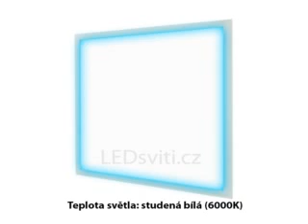Bílý podhledový LED panel 600 x 600mm 36W studená 6000K | LEDsviti.cz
Charakteristika :
Úspora až70% energie. Okamžitě 100% světla. Stmívatelný. Teplota chromatičnosti – 6000K studená bílá (svítí lehce do modra).  Životnost až 50 000  hodin. Bezúdržbový provoz. Nehrozí požár. Vyzařuje velmi příjemné  světlo, díky mléčnému krytu - neoslňuje. Tichý provoz. Nebliká.

Popis :
Barva  rámečku - bílá.  Velikost panelu: 600 x 600mm. Materiál – lakovaný hliník a PMMA (vysoce kvalitní  a odolný plast).

Barva světla : studená bílá
Teplota světla : 6000K
Rozměry : 600 x 600 x 12 mm
Krytí :  IP20
Hmotnost : 4,53 Kg
Výkon : 36W
Světelný tok : 2880 lm
Svítivost až jako : 4x 60cm zářivka
Vyzařovací úhel : 120°
Počet spínacích cyklů : 80 000 krát
Napájení : 230V
Životnost : až 50 000h
Třída spotřeby : A
Stmívatelnost : ano
Účinnost zdroje : 95%
Podání barev : více než 80 Ra
Zahřívací doba : méně než 0,1 s
Pracovní teplota : od -40 do +50
Materiál : lakovaný hliník + PMMA
Barva těla : bílá
Záruka : 24 měsíců
Certifikace : CE, RoHS"